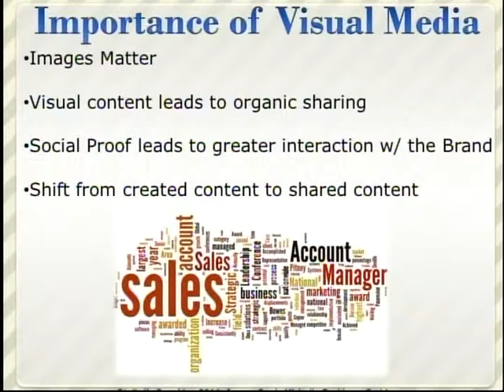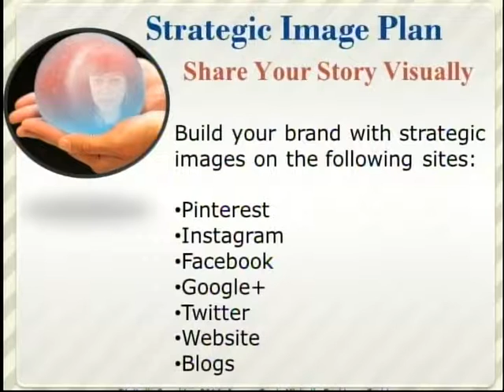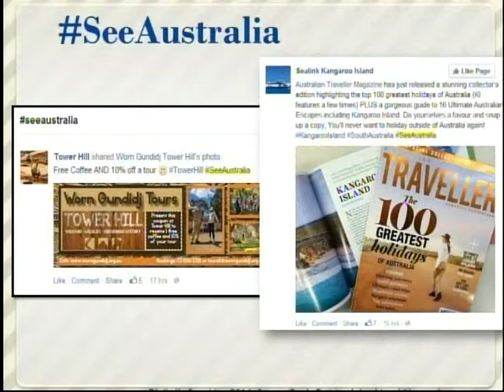Digitally Speaking Show 10: Visual Media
This episode of Digitally Speaking with hosts Mark
Macomber and Michelle Beckham-Corbin discusses
the explosion of visual media in both personal and
platforms as Pinterest, Instagram, YouTube, and Vin
e.  Today, companies need to establish a strategic
image plan that focuses on key visual media platfor
ms, creation of infographics and targeted images on
blogs and websites. Today's marketing involves shar
ing stories and visual content is a huge part of th
e
story-telling.
If you have questions or would like further informa
. We'd love to hear your ideas for a future show.